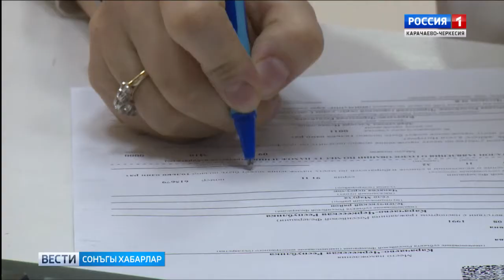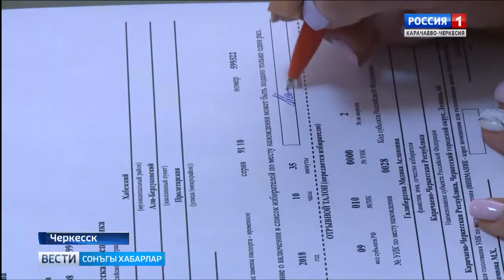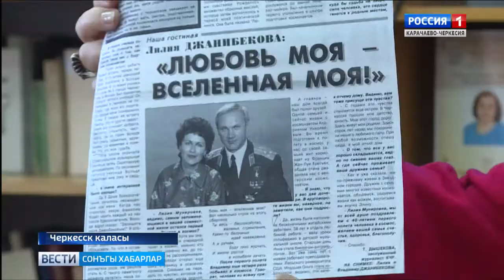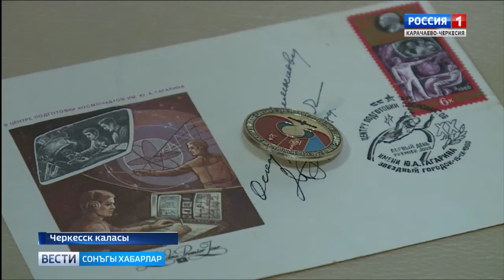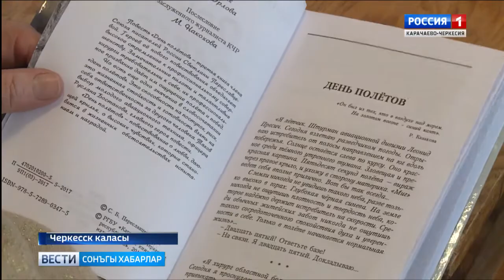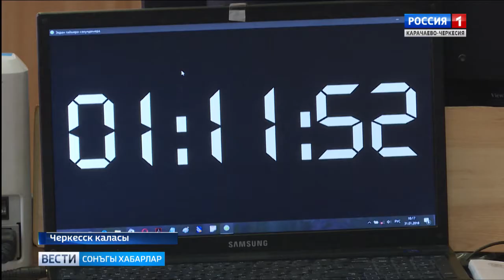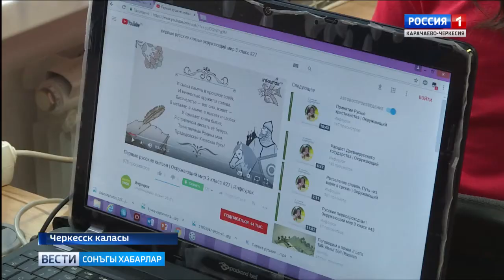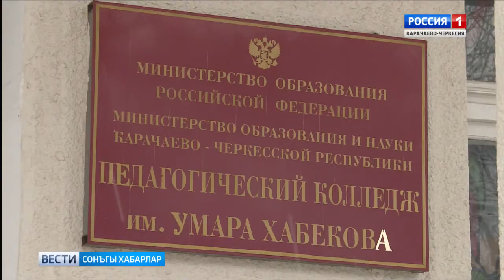Вести на ногайском языке 05.02.2018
Информационный выпуск Вести КЧР на ногайском языке, обзор 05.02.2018